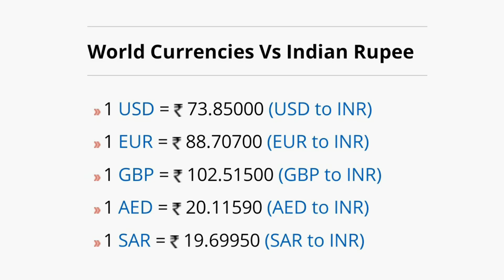5 May 2021 | Rate of Dollar, Pound, EURO, Dirham | Currency Rates Today | डॉलर का कितना रेट है